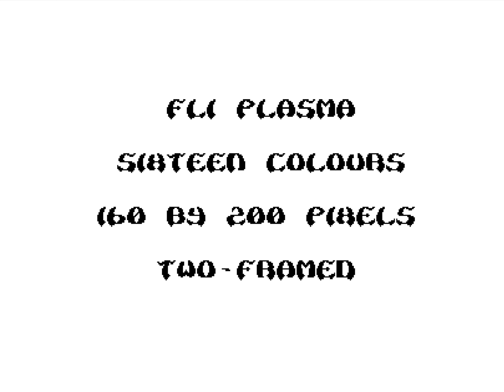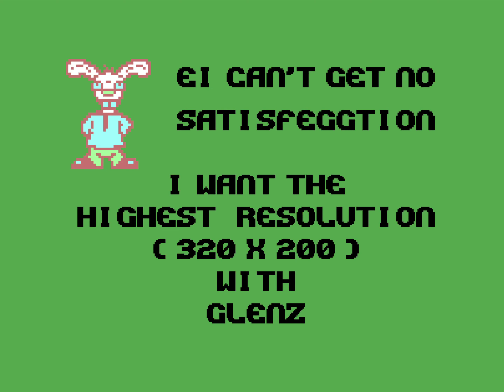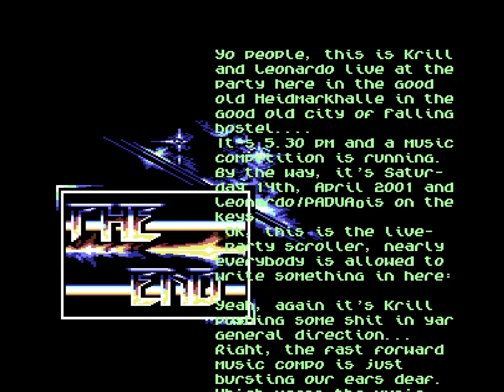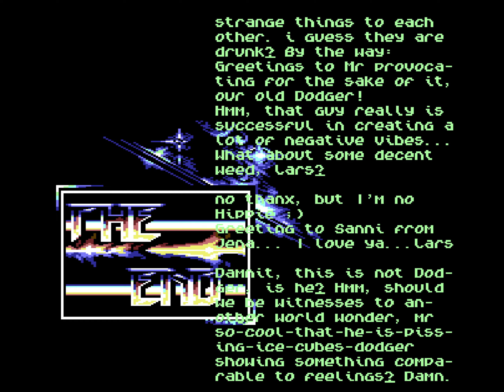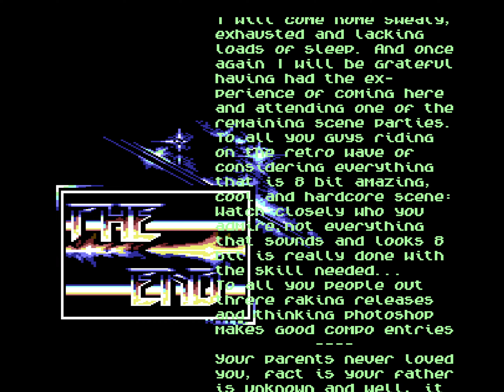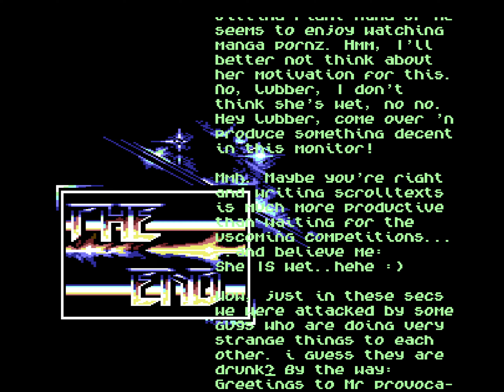C64 Demo - Smurf [2001] by Padua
1Great demo! Great name! :)
aka: Warum muß kleinen blauen Schlümpfen immer gleich der Kopf abfallen, wenn man sie streichelt, und wieso grinsen wir trotzdem so blöd?
Released at C64 Demo Competition at Mekka & Symposium 2001  place 6

---Chapter
0:00 Part 1
3:24 Part 2
8:09 Part 3
12:02 Note